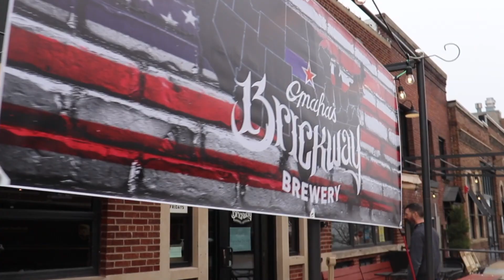Brickway Gives Back